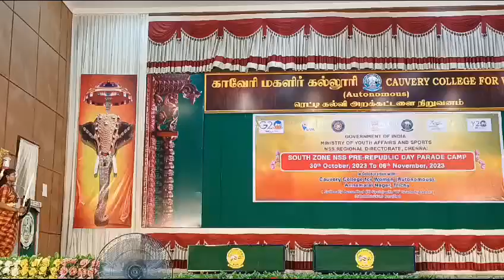Harshitha K Banglore University NSS volunteer Veeragashe in South Zone Pre RD at Tiruchy